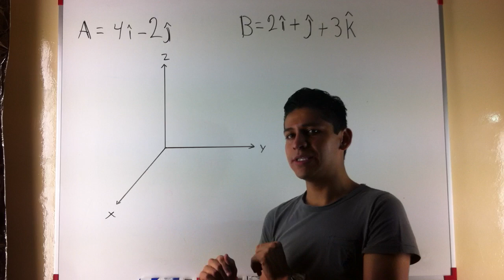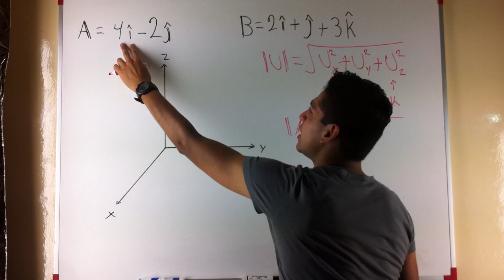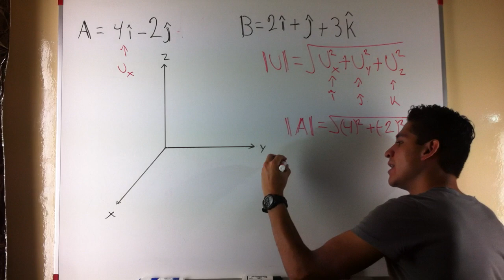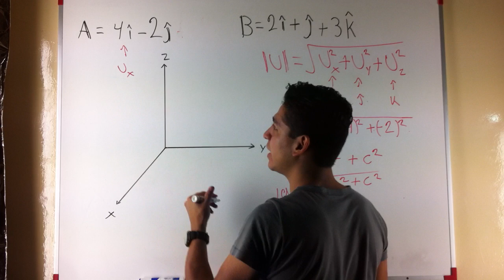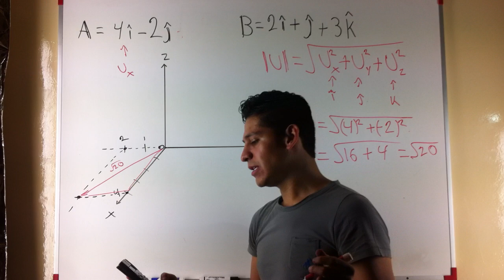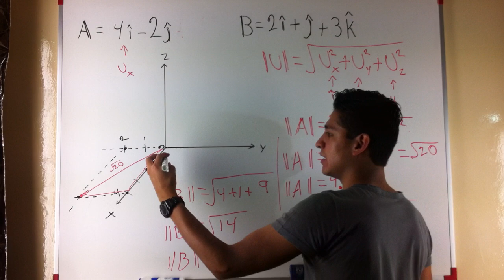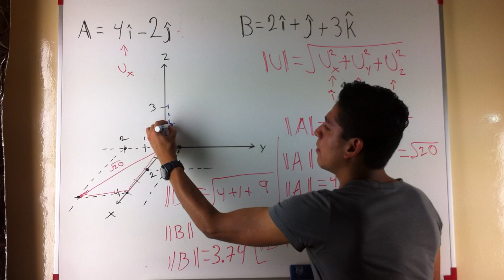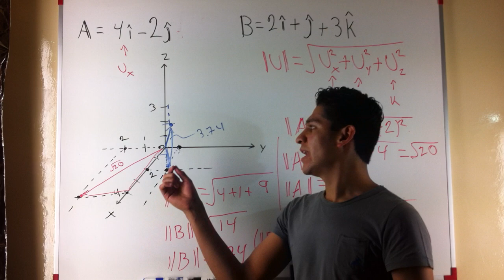Módulo de un Vector = Teorema de Pitágoras?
Con tu suscripción me apoyas para que siga haciendo videos que te ayuden en tus estudios, también estarás ayudando al fomento de la educación en México y el mundo.

Apoya a Salvador FI
Dona un monto de tu elección y contribuye a que siga generando material de calidad para ti.

El teorema de Pitágoras es una herramienta muy usada para la resolución de triángulos rectángulos, aquí se hará comparación entre lo que corresponde al módulo de un vector y su similitud con el teorema de Pitágoras, ya que un vector puede ser representado en dos o tres dimensiones como los ejemplos ilustrados en el video